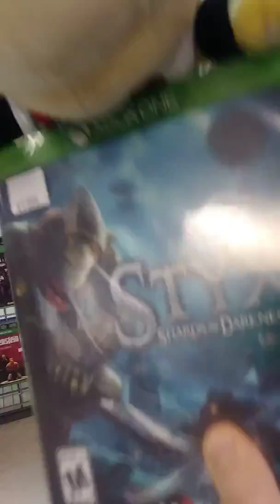Jrs fun part 2